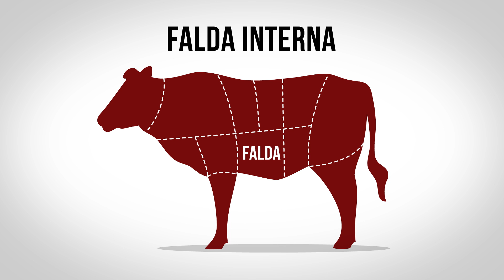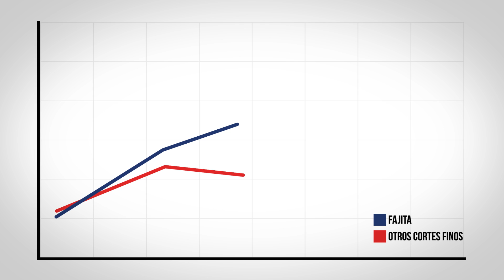Esto Es El Wow - Fajitas